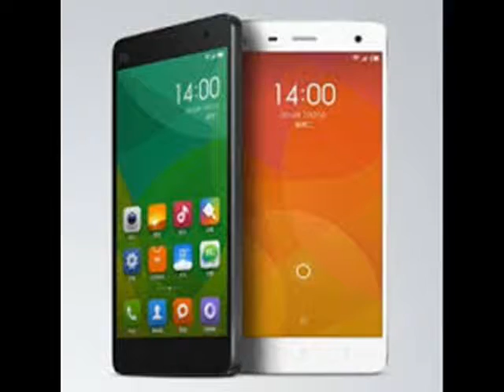XIAOMI MI4 MODEL MOBILE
New model in XIAOMI Series